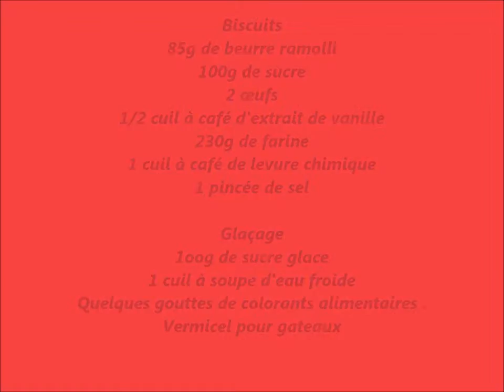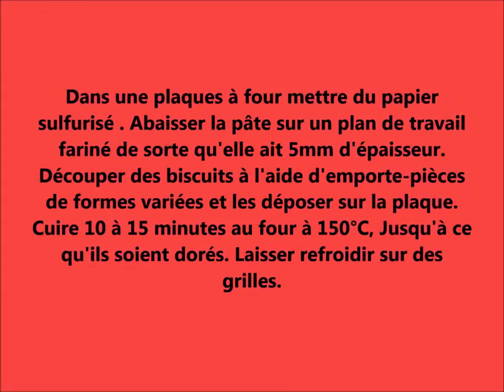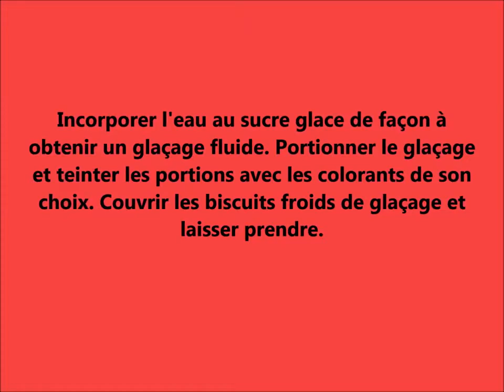Biscuits Multicolore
The Hijab is the best of the best